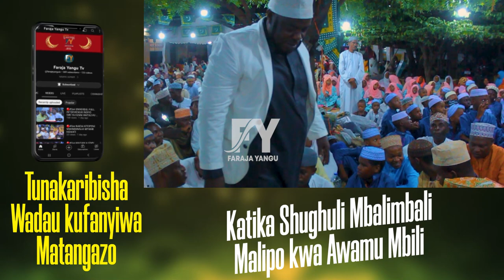🔴live AZ HARI SHARIFU,ABUU GIRIKI,ABDUL RAHMAN X BALAA LAO WAKIIPAMBANIA MAQAM RASTI